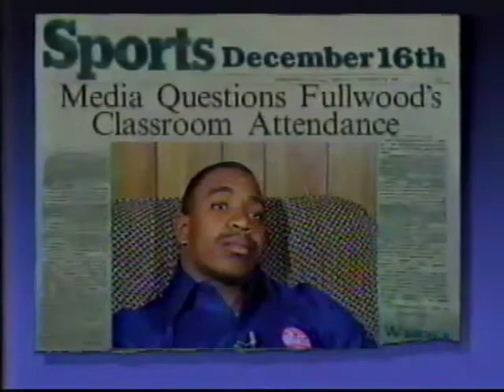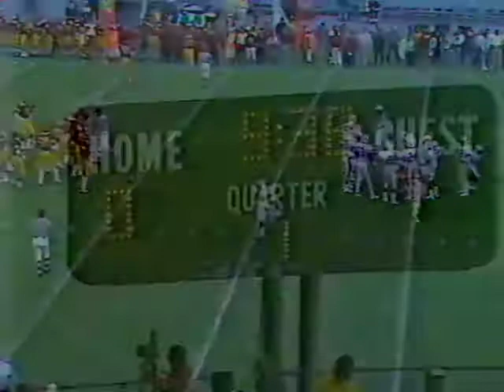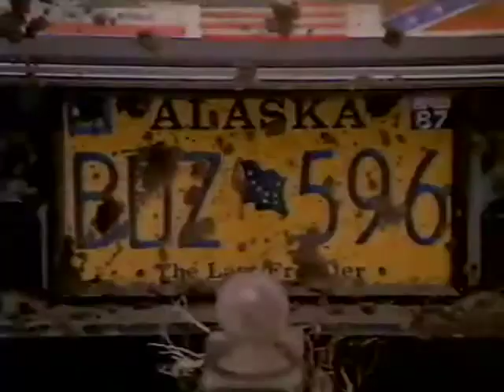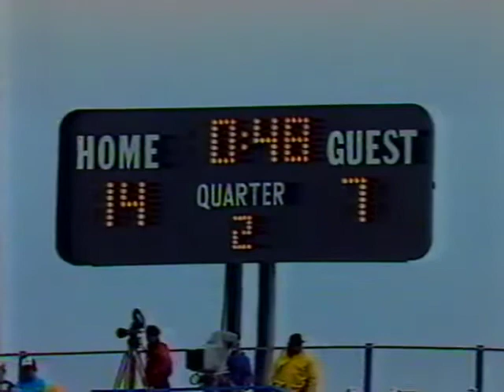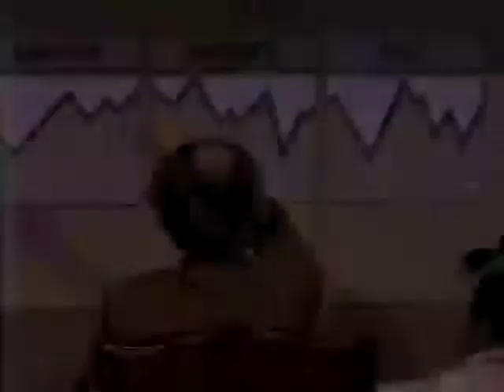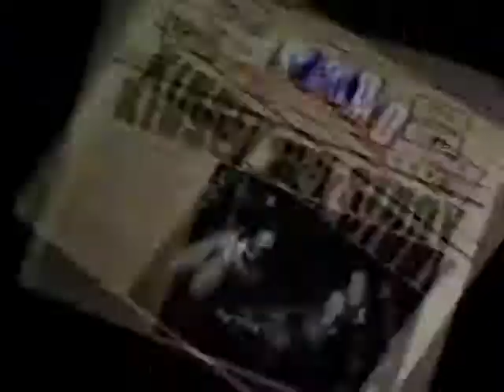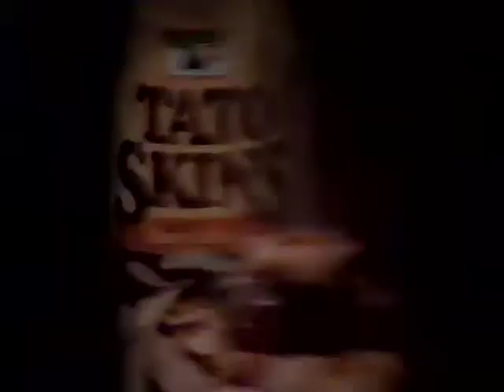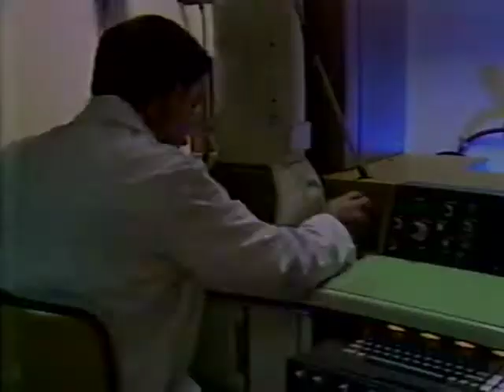1986 Citrus Bowl Auburn USC 16 7